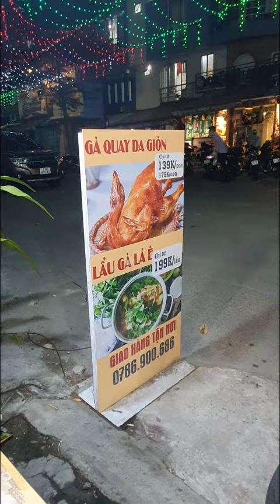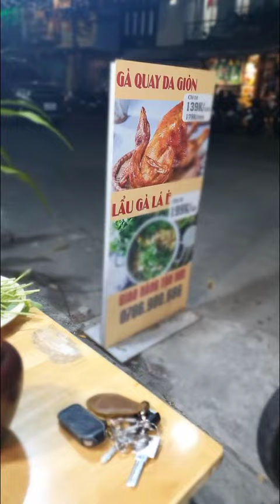Lẩu gà lá é Ghiền gà Quận 3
- Tên quán: Ghiền gà - Lẩu gà lá é;
- Địa chỉ: 658/7 Cách Mạng Tháng Tám, P11, Quận 3, Thành phố Hồ Chí Minh;
- Giá:
+ Lẩu gà lá é: size vừa 199k;
+ Gỏi lòng: 30k;
- Đánh giá: 4/5.

Cảm ơn các bạn đã ủng hộ kênh rất nhiều nhé! :)